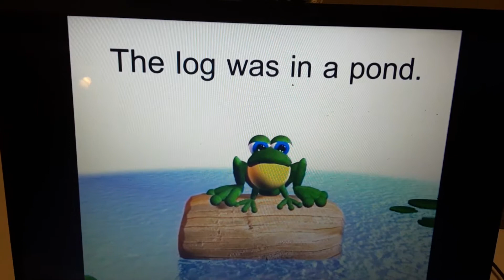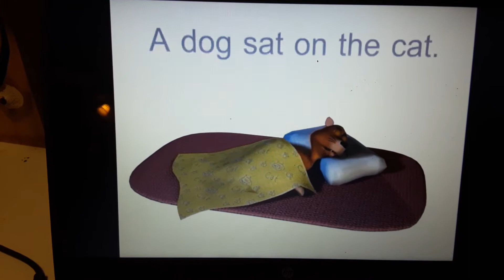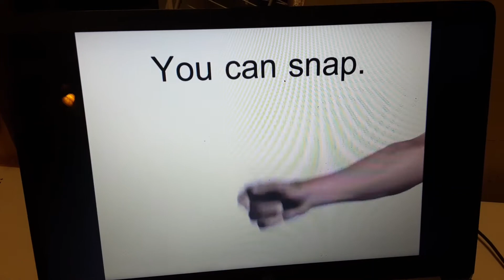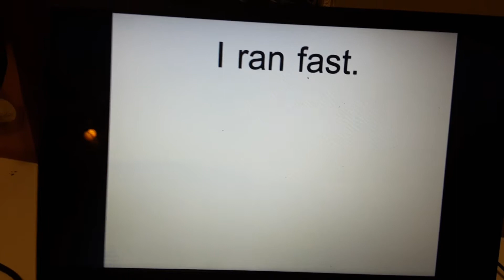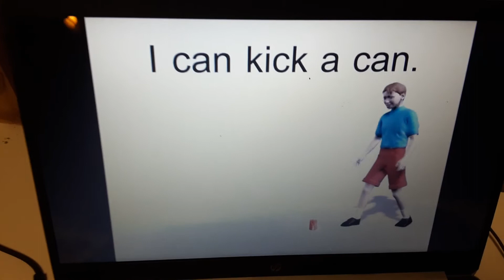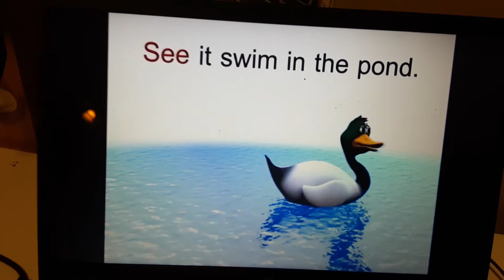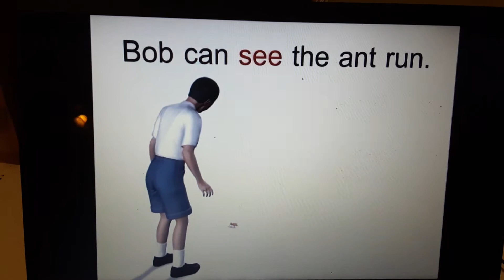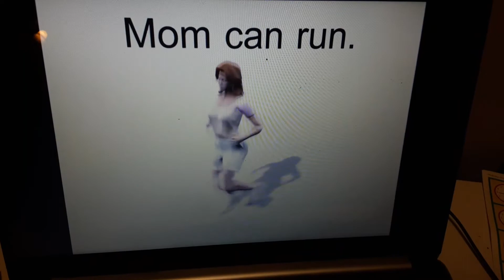Rock N Learn Letter Sounds Reading Sentences